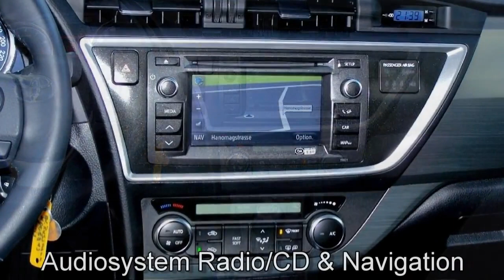Autohaus S+K Toyota Auris